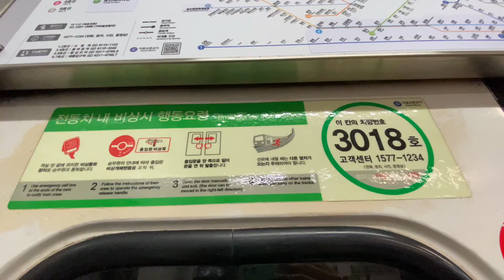서울교통공사 3호선 GEC 318편성 부저음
소리가 참 독특합니다 ㅎ